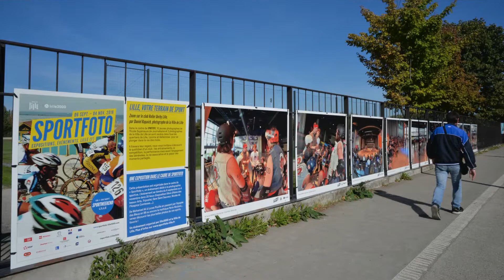Sportfoto à Lille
Sportfoto est le grand rendez-vous culturel et sportif de la rentrée et de l'automne 2018. 20 expositions explorent son histoire au travers l’objectif de grands photographes.
A découvrir jusqu'au 4 novembre 2018 aux quatre coins de Lille.